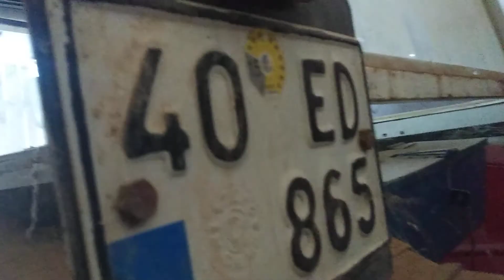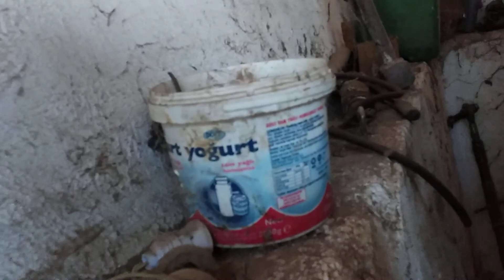köy gezisi(2)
hanyeri
köy gezisi